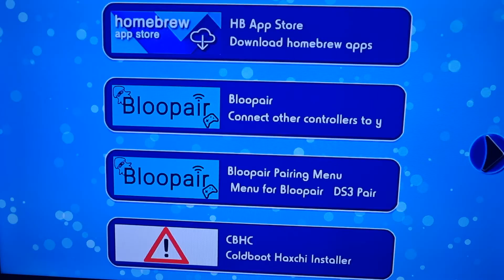Messing Around With A Wii U - Full Mii Maker Loading Music With A Dead Gamepad.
I remember seeing this somewhere... i have no ideas so you get this.